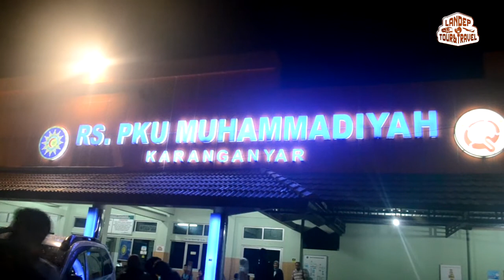Tadabur alam di bandung bersama RS PKU Muhammadiyah gelombang 3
Yang pengen piknik asik, paket all in tinggal berangkat hubungi kami
LANDEP Tour
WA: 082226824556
The Best For Your Comfort